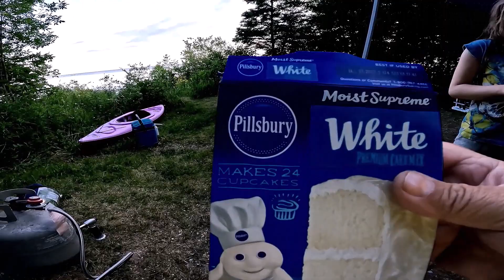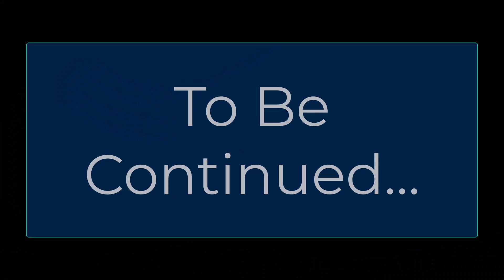Oven Roasted Chicken in Camp | Camp Dutch Oven Cooking (Part One)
Back with a new outdoor adventure! It took us a long six-hour road trip to our campgrounds. While my family had their own fun at the camp and the beach, I undertook my own fishing challenge. I first went on a muskie hunt, only for it to end up in a disaster. After a bit of discouragement, I finally had my redemption moment at Lake Michigan later in the day.

Nothing says summer like freshly baked pie and oven-roasted chicken for a campfire. Using a dutch oven, a few charcoals, and family recipes, we can cook up a delicious camp lunch. The recipes are detailed below for anyone who wants to cook them up on their own family camping trips! All you need are just a few simple ingredients and a Dutch oven.

Dutch Oven Blueberry Pie recipe

Ingredients:

Two (2) cans of Meijer Blueberry Pie Filling (21 oz per can), or any blueberry filling of choice

One (1) Pillsbury Moist Supreme White Premium Cake Mix (15.25 oz), or any cake mix brand of choice

Butter

Procedure:

1. Preheat the dutch over and grease with butter so the ingredients won't stick later.

2. Open two cans of Meijer Blueberry Pie Filling, or any blueberry filling of choice. Pour it over your Dutch oven and spread it out evenly.

3. Add in your cake mix. Take a box of Pillsbury Moist Supreme White Premium Cake Mix, or any cake mix brand of choice. Add as much as needed. Pour it over the top of the blueberry filling.

4. Put the lid over the Dutch oven. After covering the pot, start applying hot coals to cook it. Use 8 coals underneath for the bottom heat.

5. Once it starts boiling, you can take it off from the bottom heat and start cooking from the top. Place 16 coals on the top of the Dutch oven's lid. Make sure to position the coals as evenly as possible around the pot’s lid.

6. Let it bake for a few minutes until the cake mix starts to brown.

7. Mix the blueberry filling and the cake mix together. Serve.

Dutch Oven Roasted Chicken

Ingredients:

1 whole chicken
1 large onion, sliced
Garlic, minced
Potatoes, sliced
Carrots, sliced
Simply Nature Coconut oil
Spice Supreme Italian Seasoning

Procedure:

1. Before cooking, make sure to preheat the Dutch oven and grease it with butter so the ingredients won’t stick.

2. Slice onions and place into a Ziploc bag. Add in coconut oil, minced garlic and Italian seasoning. Mix evenly.

3. Place mixture into the chicken’s cavity This will help keep the chicken moist and flavor it from the inside out.

4. Coat chicken with coconut oil and sprinkle with Italian seasoning, as needed.

5. Place the chicken inside the pre-heated Dutch oven and cover the pot with the lid.

6. Start cooking the chicken in the Dutch oven in 350-degree heat. Use 8 coals underneath and 16 coals on top. Cook for 2 hours.

7. Start seasoning the side vegetables. Put sliced potatoes and carrots into a Ziploc bag. Add in minced garlic and coconut oil. Mix together.

8. Add vegetables into the Dutch oven after the one hour mark.

9. Serve after roasting the chicken for 2 hours.